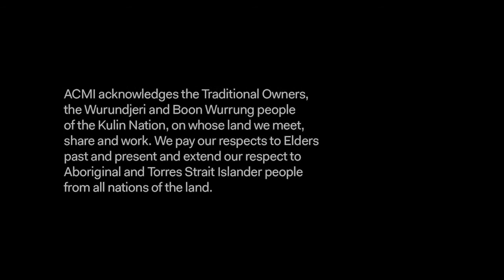Goodbye, Dragon Inn interview with Nick Pinkerton | Annabel Brady-Brown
As movie houses close and corporations dominate, the art form is at risk of changing beyond recognition.

In his wide-ranging and elegiac essay, 'Goodbye, Dragon Inn' (published by Fireflies Press), Nick Pinkerton takes a deep dive into Tsai Ming-liang’s 2003 film GOODBYE, DRAGON INN, a modern classic haunted by the ghosts and portents of a culture in flux.

Annabel Brady-Brown spoke to Nick Pinkterton about his book, and the film, as part of our Fireflies: The Decadent Editions series of book launches and screenings:

In an old Taipei movie theatre, on the eve of a "temporary closing", King Hu’s 1967 wuxia classic DRAGON INN plays to a dwindling audience. Lonely souls cruise the aisles for companionship while two actors from Hu’s film watch themselves writ large, perhaps for the last time. Cited by award-winning Thai director Apichatpong Weerasethakul UNCLE BOONMEE WHO CAN RECALL HIS PAST LIVES) as “THE best film of the past 125 years”, Tsai Ming-liang’s 2003 film GOODBYE, DRAGON INN is a modern-day classic; restored to 4K digital for a new generation of cinema fans to discover.